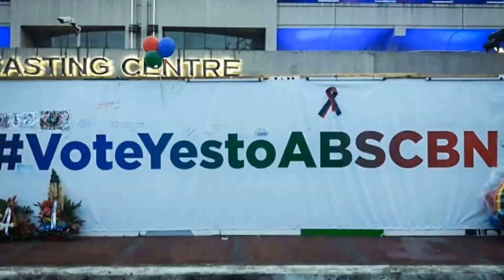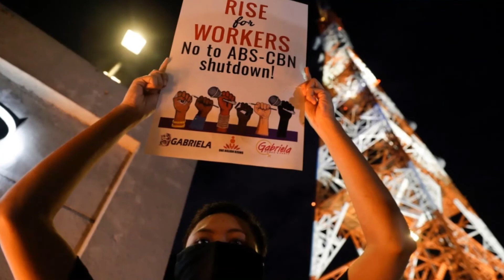‘Move on, fight is over’ for ABS-CBN franchise — Roque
The Philippine government has appealed to the public to respect the House committee’s rejection of the franchise application of ABS-CBN network and “move on,” saying the fight is over.

According to Presidential Spokesman Harry Roque, the franchise application of the network went through the process in the House committee on legislative franchise but eventually failed to get the required support.